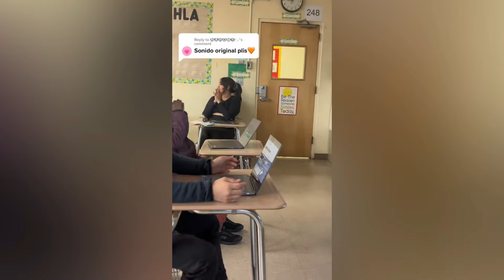Scare Cam Pranks 2024 | Funny Scare Prank | Jump Scare|Funny Compilation #152